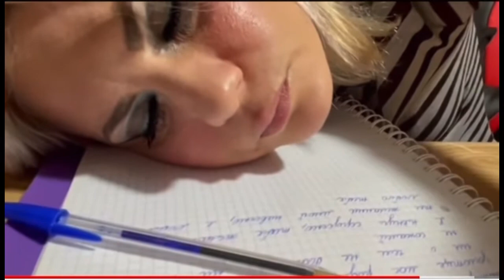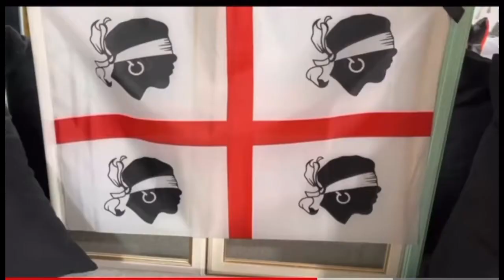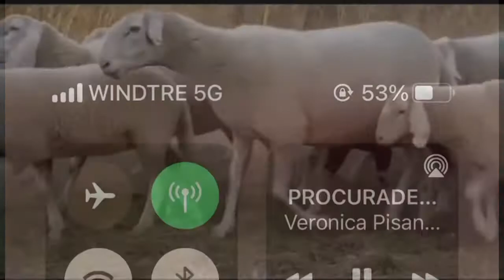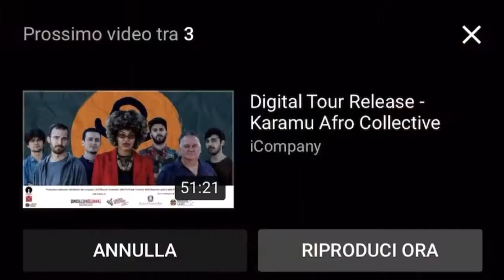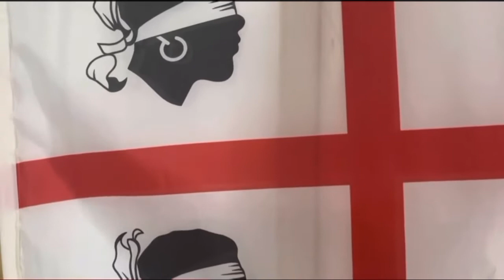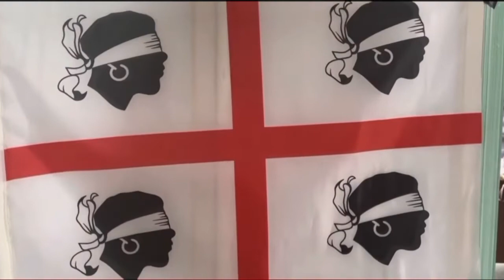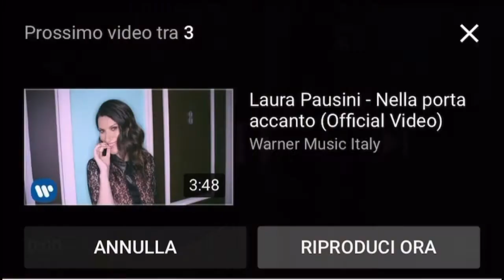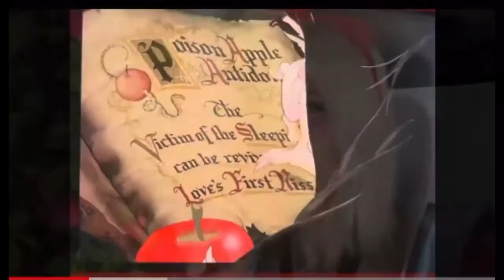I Migliori Video di Musica Sarda